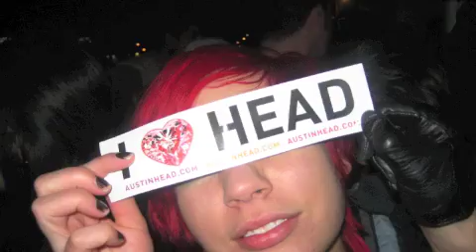I ❤ HEAD - AustinHead .com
Songs Included:

Freak - Haffi Haff
Commander - Kelly Rowland
Hello - Martin Solveig & Dragonette
99 Problems - Jay-Z
Dirty Mary - DJs From Mars
Such Great Heights - Postal Service
Ready For The Floor (Villians & LA Riots Remix) - Hot Chip
LoveGame (Chew Fu Ghettohouse Fix) - Lady Gaga & Marilyn Manson